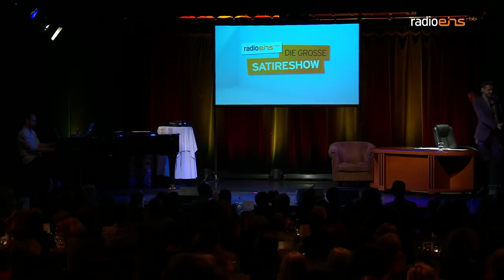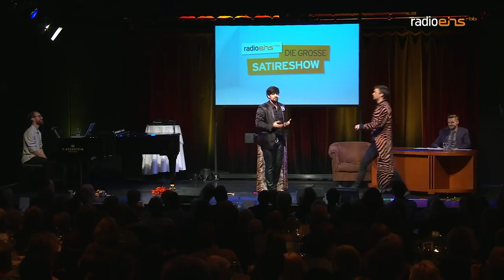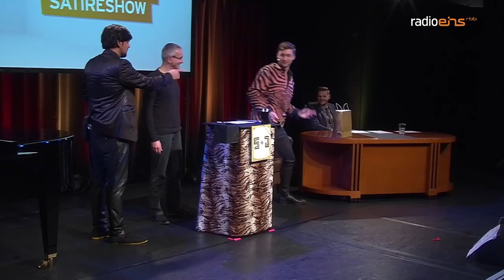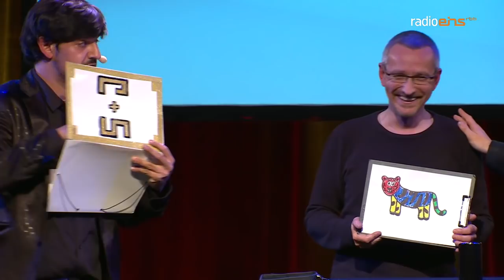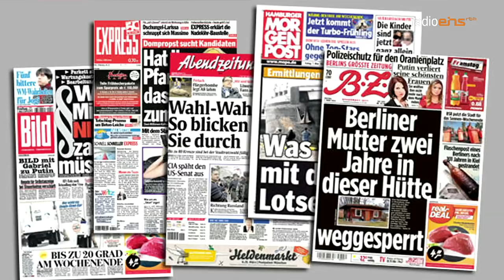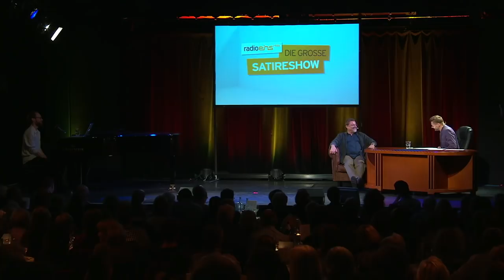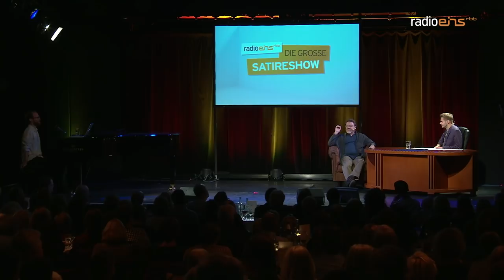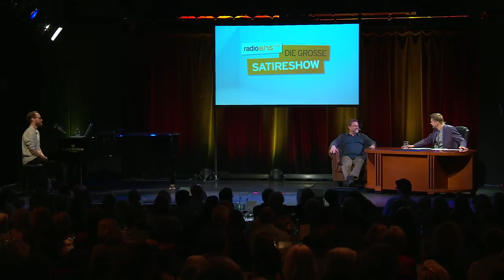Die große radioeins Satireshow vom 30.10.2017 - zu Gast u.a. Jürgen von der Lippe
Live und in Farbe aus dem Tipi am Kanzleramt mit folgenden Gästen: Timo Wopp, Katie Freudenschuss, Siegfried & Joy, Chin Meyer, Peter Zudeick, Nikolaus Blome und Jürgen von der Lippe...